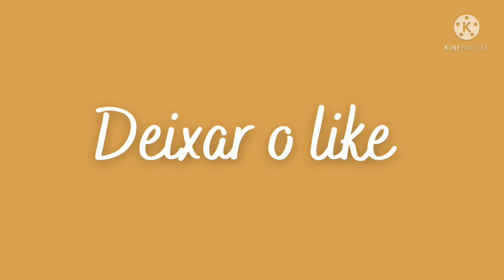When Johnny comes Marching Home - Música country relaxante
Você gosta de música country?

E está procurando por música relaxante?

Já pensou em reunir as duas para poder descansar?

Não?

Pois saiba que está é a proposta do canal: usar músicas country calma para serem escutadas após um dia cansativo ou mesmo quando trabalha e estuda, onde uma vez acompanhados por uma trilha sonora leve, que remete ao campo, será bem mais fácil alcançar os seus resultados.

Sendo que, se em algum ponto esta música te agradou e sente que gostaria de ouví-la outras vezes, mesmo sem conexão com a internet, obtenha a versão offiline dela e escute quando quiser.

E considere se inscrever, curtir e compartilhar os vídeos do canal com seus amigos e familiares, dizendo que qualquer crítica ou sugestão deixada na descrição será bem vinda.

Bom momento relaxante e até uma próxima!